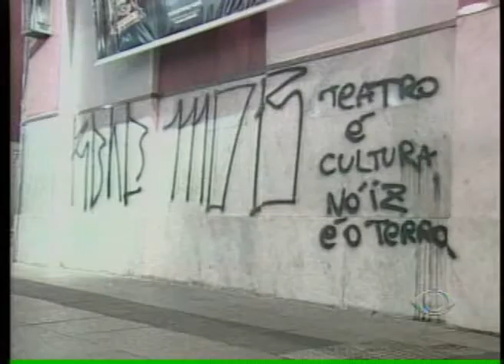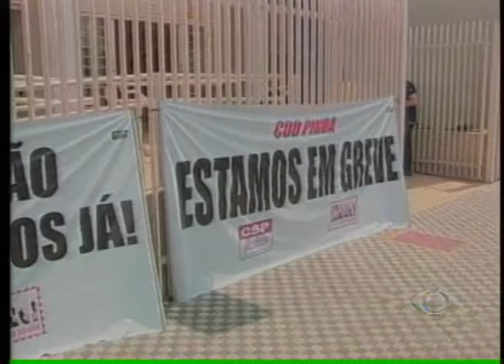BAND CIDADE 1ª EDIÇÃO 25 09 12 PARTE 2